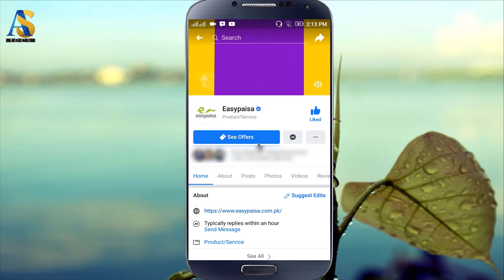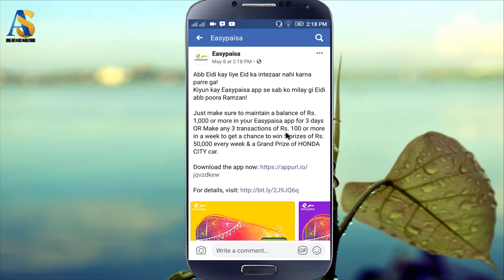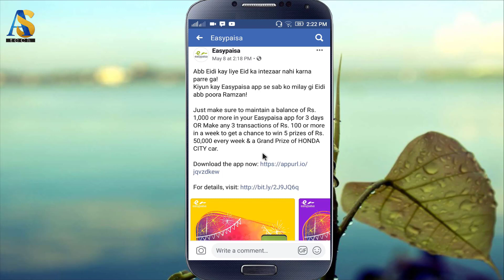Win 50,000 Cash and Honda City Car From Easypaisa Account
Dosto aaj ki is Video main hum aap ko btany ja rhy hain k aap kesy easypaisa account use krty hoe 50,000 Rupy Cash aur Honda City car Win kr skty hain.

How to Use Easypaisa App..